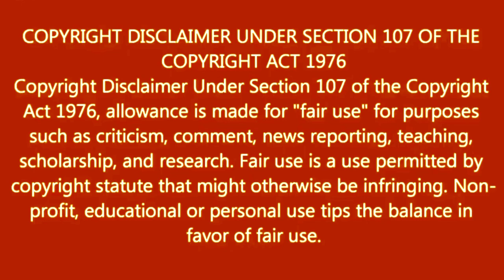How To Joint Picture Editing Part 162 Background change in PixelLab cc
This video properly now partly about to showing that was how to shoot professional Photo Edit with mobile phone perfectly and how to do quickly makes professional Photo Editing with your android mobile quickly and how to do shoot youtube video with using Laptop.